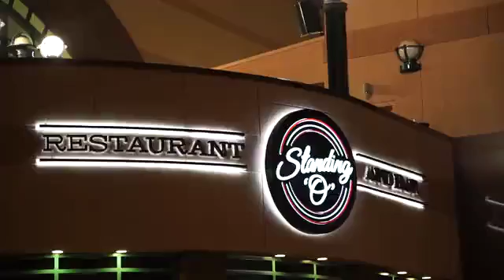Standing O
Come check out Standing O before your next visit to an Anaheim Ducks game or concert at Honda Center!